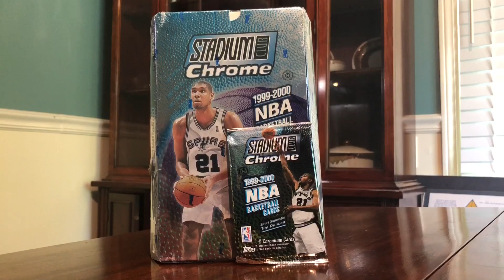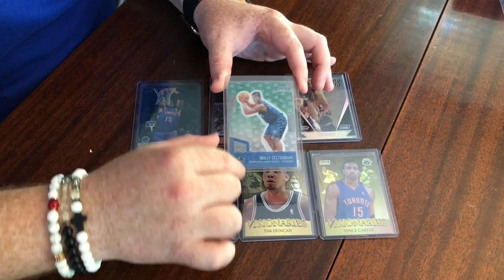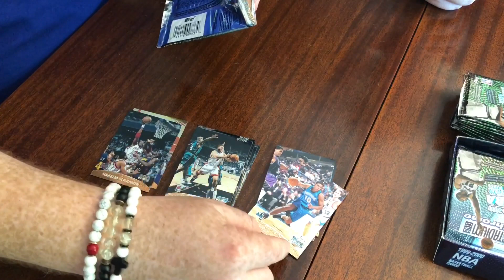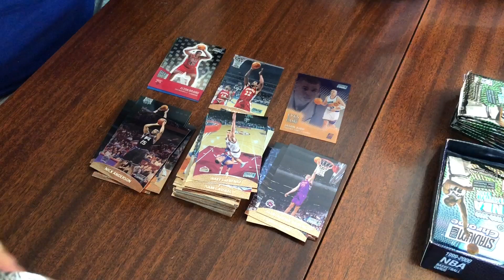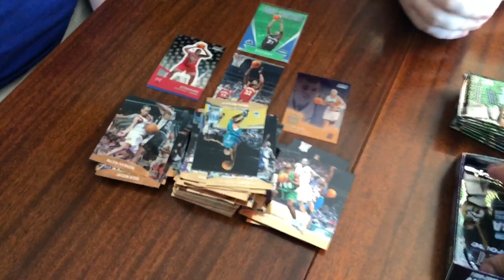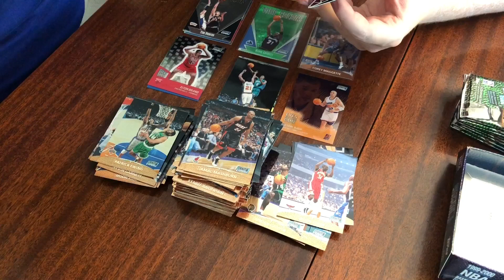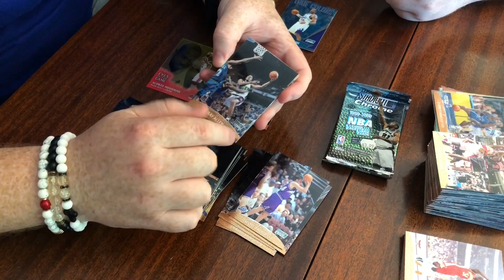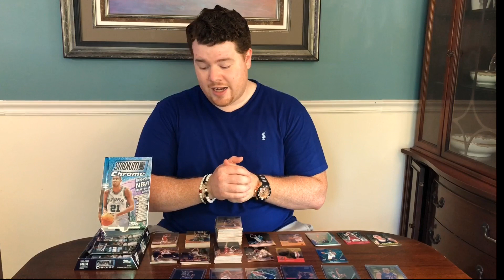90s Pack VS Box Opening CHALLENGE | 1999 - 00 Topps Stadium Club Chrome | [S2 E25]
Let do a head to head challenge. Packs VS a Box. We know what the odds say we should get but we are really looking for some First Day Issue card or a First Day Issue Refractor!

We have opened this product in the past. In that video we discuss some of the details of 1st Day Issue cards and the Refractors. Be cautious if you are looking to buy one online! Watch the video linked below to learn more about what to look for.